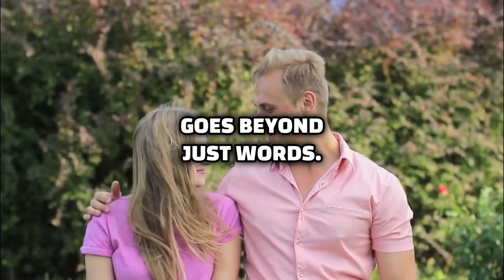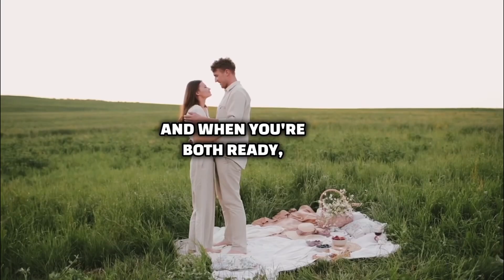Mastering Effective Communication: A Dad's Guide to Strengthening Relationships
Join us for Chapter 2 of our relationship series where our host, The Trainer Guy], a dad and partner himself, shares invaluable insights on effective communication – the cornerstone of a strong, healthy relationship. Discover the secrets to establishing good communication habits, overcoming defensiveness, mastering the art of compromise, and interpreting the subtle language of nonverbal cues. Whether you're looking to enhance your partnership or just beginning your relationship journey, this video offers practical tips and heartwarming advice to help you and your partner grow closer. Tune in to learn how to elevate your communication skills and foster a deeper connection with your loved one.

Establishing Good Communication Habits: Dedicate quality, distraction-free time for open and respectful conversations with your partner.

Navigating Defensiveness: Practice active listening and be willing to understand your partner's perspective, avoiding defensiveness.

The Power of Compromise: Find common ground by genuinely listening, showing empathy, and respecting each other's needs.

Beyond Words: Nonverbal Communication: Recognize the importance of body language, tone, and expressions in communication to enhance understanding.